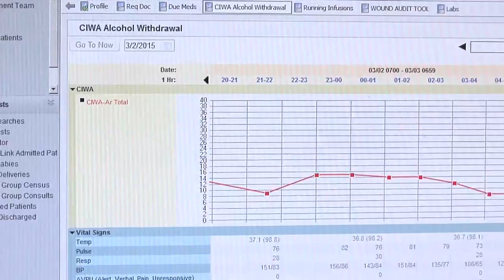RHS Nursing Annual Report 2014: Alan Hyneman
Alan Hyneman, RN at Reading Hospital, discusses the evidence-based practice CIWA Alcohol Withdrawal Protocol.